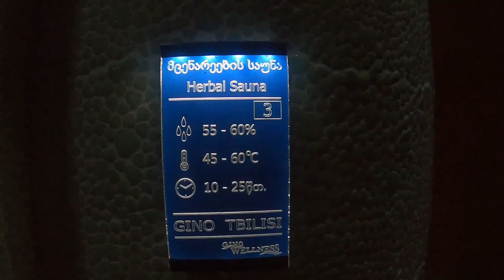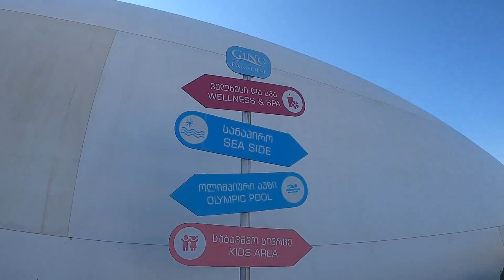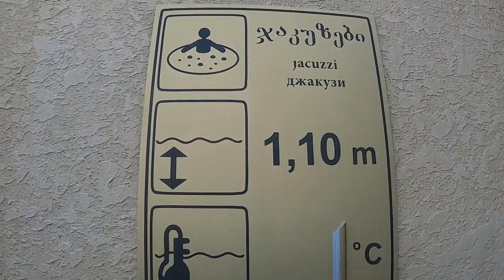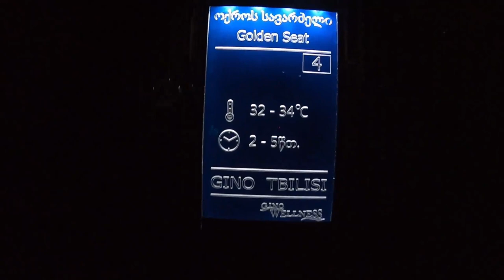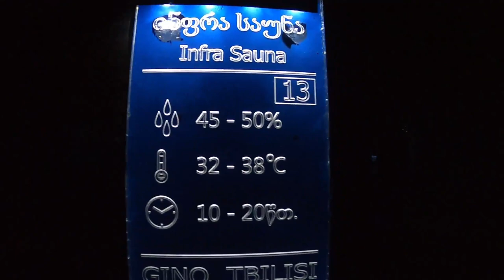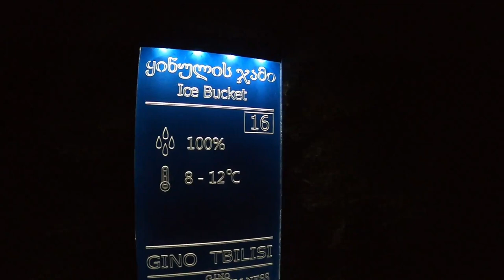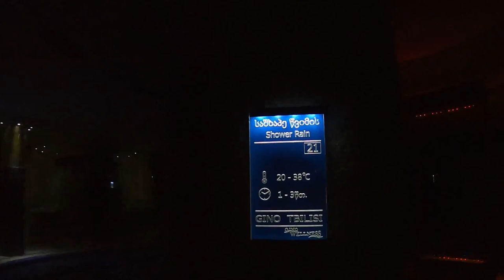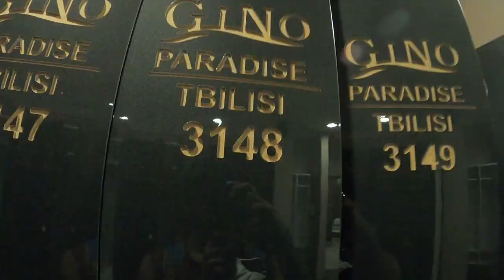GINO PARADISE WELLNESS & SPA | TBILISI SUMMER SPOT | GEORGIA 🇬🇪 | VLOG - 10 | தமிழில்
🌞 Summer has certainly felt a little off for everyone this year 2020. So it was nice, if even for just one day, it felt like real Summer! Waterslides at the water park, swimming pools, ice cream, and cotton candy! I mean it doesn't get much more Summer than that. Water slides and waterparks at the swimming pool with treats and snacks in the sun is easily the best, and our favorite part of Summer.

✨ "Gino Paradise is multifunctional complex which unifies grand aquapark in Tbilisi and unique relaxation wellness center, fitness hall and catering objects. Gino Paradise is four seasons resort! You will enjoy any season of the year. From its own part, aquapark of GINO Paradise is one of the large scaled water centers with many attractions in the Eastern Europe, and the only one in Transcaucasia, 31 meters toboggan and closed and open pools GINO Paradise also includes Tbilisi Sea coastal zone and offers full comfort to the customers."

👉 I just wanted to tell you one more thing that I forgot to mention in the vlog that while I was shooting this vlog 🎥 I was so engrossed in capturing all the fun that I was having and I totally forgot about being safe...and I ended up getting multiple injuries 🤕 (on my head & my leg ).But I guess I was lucky enough and by God's grace 🤗 I didn't get any major injury. So I just wanted To give u guys a head up as to please see to ur safety when go to any theme parks like these & do not take risks just to get photos or videos. Enjoy yourselves but always make sure that your fully prepared before you visit 💯

👉Drone shots by : Divakar RS

Spoiler alert 👇

2:58 : intro
5:14 : Mc Donalds 🍔
6:20 : Vugsal ( to buy goggles 🥽 )
6:56 : About Vugsal
12:03 : Gino Paradise
14:30 : Unboxing GoPro protective housing
16:10 : Enjoying pool & all water rides
27:24 : Gino wellness & spa
33:10 : all about SAUNA
38:46 : Summary of the whole day 🤗❤️